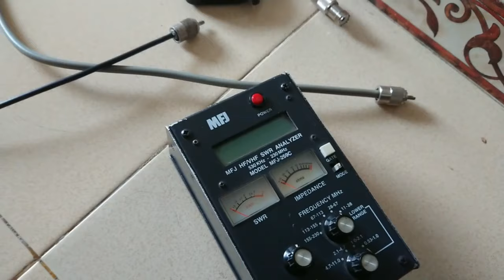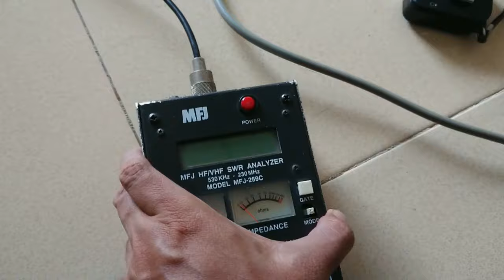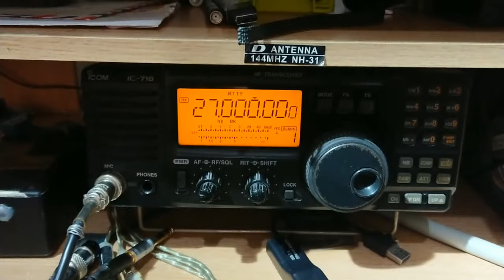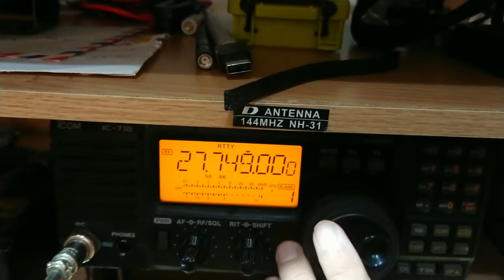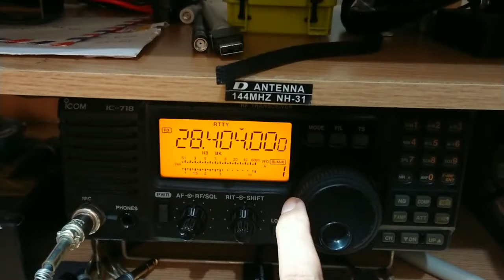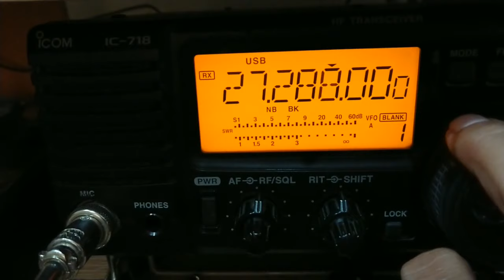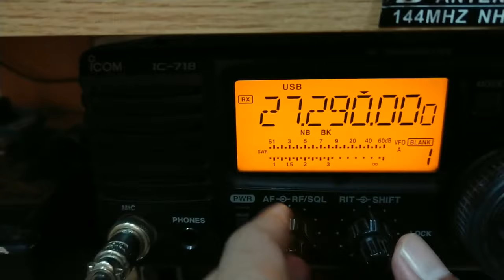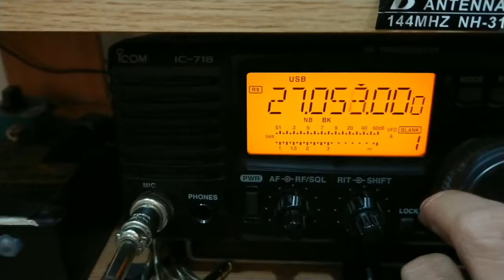Membuat Antenna Dipole 27 Mhz - 28 Mhz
Dengan bahan seadanya mencoba membangun Antenna Dipole sederhana untuk 27 Mhz - 28 Mhz,
Semoga bermanfaat dan selamat mencoba... De YC2YIZ 73
Note :
For English language or language on your country please use " sub translate" download from Playstore android...